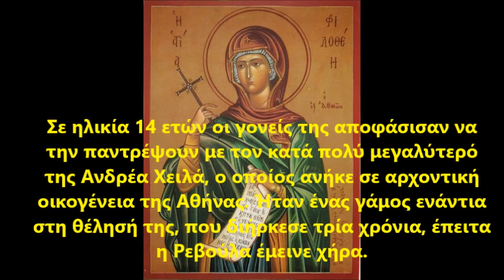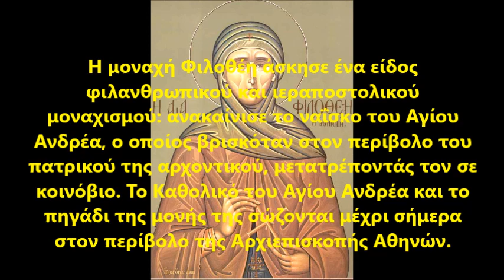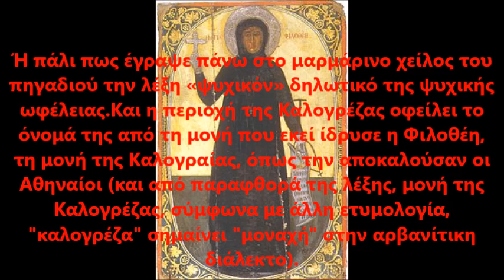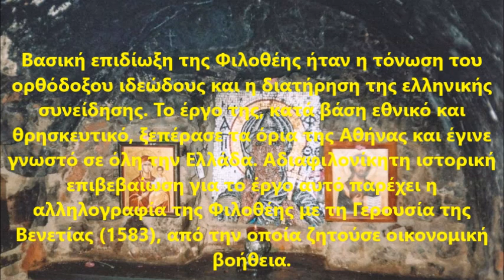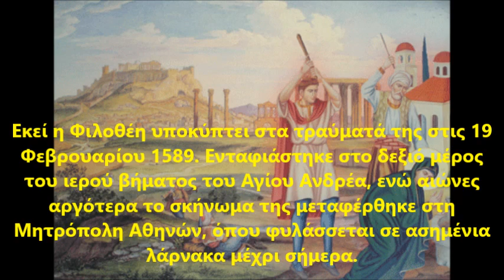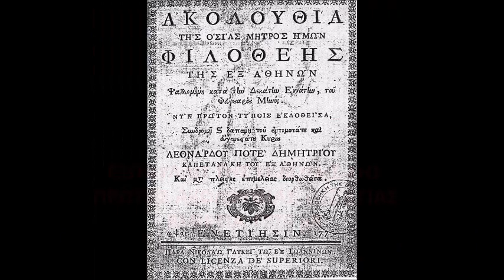ΑΓΙΑ ΦΙΛΟΘΕΗ Η ΑΘΗΝΑΙΑ SAINT FILOTHEI THE ATHENIAN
ΑΓΙΑ ΦΙΛΟΘΕΗ Η ΑΘΗΝΑΙΑ - SAINT FILOTHEI THE ATHENIAN,GREECE             +19/2/1589
Η Αγία Φιλοθέη, (κατά κόσμον Ρηγούλα ή Ρεβούλα-Παρασκευή Μπενιζέλου), ήταν μοναχή με σημαντική φιλανθρωπική και κοινωνική δράση κατά τη διάρκεια της Τουρκοκρατίας του 16ου αιώνα. H Ορθόδοξη Εκκλησία την έχει ανακηρύξει αγία και είναι στενά συνδεδεμένη με την πόλη των Αθηνών. Η μνήμη της τιμάται από την Ορθόδοξη Εκκλησία στις 19 Φεβρουαρίου.
Γεννήθηκε το 1522, καταγόμενη από την αθηναϊκή αρχοντική οικογένεια γαιοκτημόνων, των Μπενιζέλων. Η Ρηγούλα ή Ρεβούλα (Παρασκευούλα), όπως ήταν το κοσμικό της όνομα, ήταν κόρη του Αγγέλου Μπενιζέλου και της Σηρίγης Παλαιολογίνας, γόνου της ιστορικής βυζαντινής οικογένειας. Καθώς η Ρηγούλα μεγάλωνε, διακρινόταν για το ήθος και την ευφυΐα της. Σε ηλικία 14 ετών οι γονείς της αποφάσισαν να την παντρέψουν με τον κατά πολύ μεγαλύτερό της Ανδρέα Χειλά, ο οποίος ανήκε σε αρχοντική οικογένεια της Αθήνας. Ήταν ένας γάμος ενάντια στη θέλησή της, που διήρκεσε τρία χρόνια, έπειτα η Ρεβούλα έμεινε χήρα.Οι γονείς της την πίεζαν έντονα να συνάψει δεύτερο γάμο, όμως αυτή τη φορά η Ρεβούλα δεν εισάκουσε την επιθυμία των γονέων της, δηλώνοντας ότι επιθυμεί να ακολουθήσει ασκητική ζωή. Επιδόθηκε σε φιλανθρωπικό έργο και δέκα χρόνια μετά το θάνατο των γονιών της εκάρη μοναχή με το όνομα Φιλοθέη.Η μοναχή Φιλοθέη άσκησε ένα είδος φιλανθρωπικού και ιεραποστολικού μοναχισμού[3]: ανακαίνισε το ναΐσκο του Αγίου Ανδρέα, ο οποίος βρισκόταν στον περίβολο του πατρικού της αρχοντικού, μετατρέποντάς τον σε κοινόβιο. Το Καθολικό του Αγίου Ανδρέα και το πηγάδι της μονής της σώζονται μέχρι σήμερα στον περίβολο της Αρχιεπισκοπής Αθηνών. Στο κοινόβιο αυτό εισήλθε πρώτη ως Ηγουμένη μαζί με άλλες μοναχές, κόρες επιφανών οικογενειών της Αθήνας. Η ίδρυσή του πρέπει να τοποθετηθεί περί το 1571. Σε αυτό εγκαταβιούσαν περί τις 150 μοναχές, ανάμεσα στις οποίες και μερικές εκχριστιανισμένες μουσουλμάνες, αλλά και Κύπριοι σκλάβοι μετά την πτώση της Κύπρου στους Τούρκους την ίδια περίοδοΕκείνη την εποχή, αρχίζει το φιλανθρωπικό, κοινωνικό, εκπαιδευτικό και εθνικό έργο της Φιλοθέης. Στο έργο αυτό αφιέρωσε την πατρική και προσωπική της περιουσία. Ιδρύει σχολεία, βιοτεχνικά και χειροτεχνικά εργαστήρια, νοσοκομεία, ξενοδοχεία, ορφανοτροφεία, κ.α. Διδάσκει στοιχειώδη οικοκυρική στις «μοναστηρίσιες».[2] Το συγκρότημα αυτό ονομάζεται «Παρθενώνας» και εκεί βρίσκουν καταφύγιο και περίθαλψη (υλική και πνευματική) αδιακρίτως Έλληνες και Τούρκοι. Προσφέρει μεγάλα ποσά για την απελευθέρωση των αιχμαλώτων, ενώ ιδιαιτέρως φροντίζει για τη φυγάδευση των γυναικών στα νησιά, προκαλώντας όλεθρο στα χαρέμια των Τούρκων. Παράλληλα, ιδρύει παραρτήματα στο Χαλάνδρι, τα Πατήσια, το Ψυχικό, την Καλογρέζα. Στην περιοχή του Ψυχικού άνοιξε ένα πηγάδι για να ξεκουράζονται οι κατάκοποι αγρότες που δούλευαν ώρες κάτω από το ζεστό ήλιο και το νερό ήταν λιγοστό στην αττική γη. Λέγεται ότι από το ψυχικό αυτό της μοναχής Φιλοθέης πήρε η περιοχή το όνομά της. Ή πάλι πως έγραψε πάνω στο μαρμάρινο χείλος του πηγαδιού την λέξη «ψυχικόν» δηλωτικό της ψυχικής ωφέλειας.[5] Και η περιοχή της Καλογρέζας οφείλει το όνομά της από τη μονή που εκεί ίδρυσε η Φιλοθέη, τη μονή της Καλογραίας, όπως την αποκαλούσαν οι Αθηναίοι (και από παραφθορά της λέξης, μονή της Καλογρέζας, σύμφωνα με άλλη ετυμολογία, "καλογρέζα" σημαίνει "μοναχή" στην αρβανίτικη διάλεκτο).
Βασική επιδίωξη της Φιλοθέης ήταν η τόνωση του ορθόδοξου ιδεώδους και η διατήρηση της ελληνικής συνείδησης. Το έργο της, κατά βάση εθνικό και θρησκευτικό, ξεπέρασε τα όρια της Αθήνας και έγινε γνωστό σε όλη την Ελλάδα. Αδιαφιλονίκητη ιστορική επιβεβαίωση για το έργο αυτό παρέχει η αλληλογραφία της Φιλοθέης με τη Γερουσία της Βενετίας (1583), από την οποία ζητούσε οικονομική βοήθεια.
Τη νύχτα της 2ας προς 3ης Οκτωβρίου 1588, κατά τη διάρκεια ιερής ολονυχτίας που επιτελούσαν οι μοναχές προς τιμή του Αγίου Διονυσίου του Αρεοπαγίτου (πολιούχου αγίου της Αθήνας) στο εκκλησάκι του Αγίου Ανδρέα, οι Τούρκοι εφορμούν εκ νέου, συλλαμβάνουν τη Φιλοθέη και έπειτα από βασανιστήρια την εγκαταλείπουν ημιθανή έξω από τη μονή της.Η Λειψανοθήκη της Αγ. Φιλοθέης
Έξω από το ναό, στα δεξιά της εισόδου του, σώζεται η κολώνα, όπου η Φιλοθέη δέθηκε και μαστιγώθηκε. Οι μοναχές της την μετέφεραν στην κρύπτη της στην Καλογρέζα. Εκεί η Φιλοθέη υποκύπτει στα τραύματά της στις 19 Φεβρουαρίου 1589. Ενταφιάστηκε στο δεξιό μέρος του ιερού βήματος του Αγίου Ανδρέα, ενώ αιώνες αργότερα το σκήνωμα της μεταφέρθηκε στη Μητρόπολη Αθηνών, όπου φυλάσσεται σε ασημένια λάρνακα μέχρι σήμερα.
Στο μέρος όπου παρέδωσε το πνεύμα της, στην περιοχή της Καλογρέζας, υψώνεται ο Ι. Ν. της Αγίας Φιλοθέης, ενώ το όνομά της φέρει και ολόκληρο το γνωστό προάστιο των Αθηνών, η Φιλοθέη. Ἀπολυτίκιον  (Κατέβασμα)
Ἀθηναίων ἡ πόλις ἡ περιώνυμος Φιλοθέην τιμᾷ τὴν ὁσιομάρτυρα καὶ ἀσπάζεται αὐτῆς τὸ θεῖον λείψανον, ὅτι ἐβίωσε σεμνῶς καὶ μετήλλαξε τὸ ζῆν ἀθλήσει καὶ μαρτυρίῳ, καὶ πρεσβεύει πρὸς τὸν Σωτῆρα, διδόναι πᾶσι τὸ θεῖον ἔλεος.